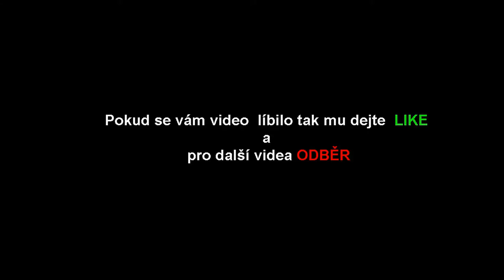💎 Internetové hry 💎 ஜ Nightwish imaginaerum ஜ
song   NIVIRO - The Return [NCS Official Video]

☢ Skype  :  live:riesan_8